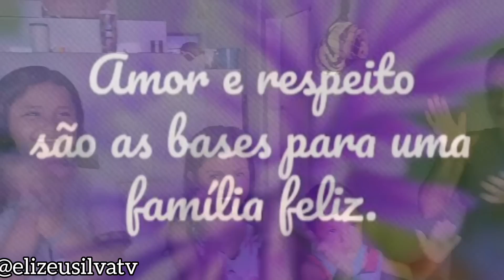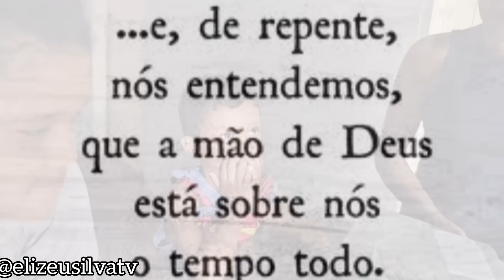VEJA A SURPRESA QUE A FAMÍLIA DA DONA FRANCIDALVA GANHOU! ELES FICARAM RADIANTES! QUANTA EMOÇÃO!